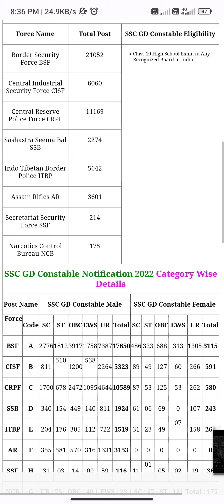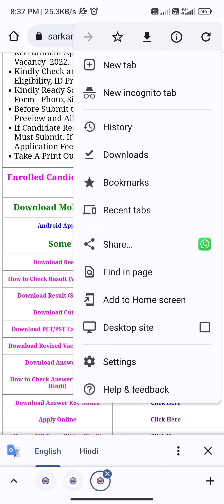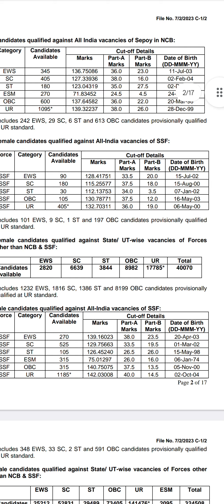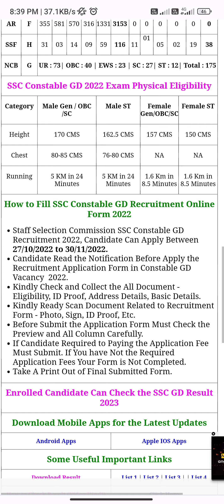SSC GD RESULT DECLARED आ गया रिजल्ट result sarkariresult sarkariresult Ssc gd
Comnet Kare Or Pdf Mil Jayega

SSC GD Result education sscmts youtubers sarkariresult trendingvideo students dshelpingforever biharjobportal notification anytips online process stm#@sarkariresult#@trendingyoutube

SSC GD Result Kab aayega  SSc Ka Male Female Result Clear kitna Cuff Gya Hai
,2023 Me